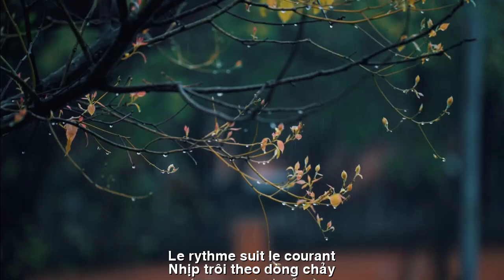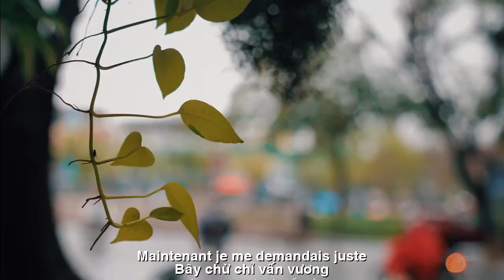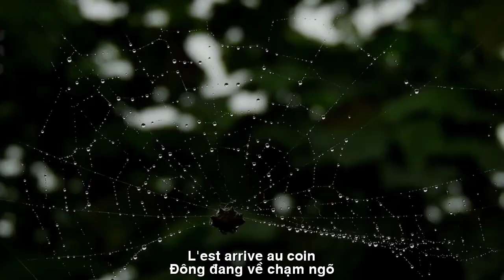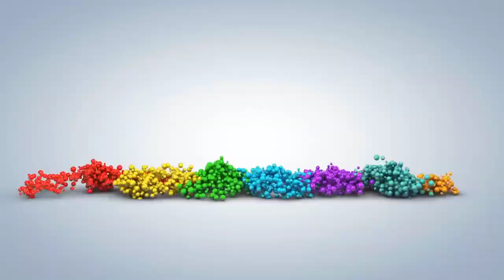[FULL HD]TRÁI TIM BIẾT YÊU||LE COEUR CONNAIT L'AMOUR||CA SỸ ZA HUY-LÊ PHƯƠNG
TÁC PHẨM:TRÁI TIM BIẾT YÊU
LE COEUR CONNAIT L'AMOUR
THƠ:LÊ PHƯƠNG
SÁNG TÁC:NS QUANG DAU
TRÌNH BÀY:CA SỸ ZA HUY

ĐÔNG VỀ ĐANG CHẠM NGÕ
(TRÁI TIM BIẾT YÊU)
 Đông đang về chạm ngõ
Vẳng tiếng nhạc chùng dây
Nhịp trôi theo dòng chảy
" Em giấu nắng nơi này "
Gió lùa theo giấc mơ
Dáng ngọc dìu tiếng tơ
" Dư âm " thời xa vắng
Những tình khúc đợi chờ
Buổi đông tìm trở lại
Những chuổi ngày bên nhau
Mưa bay..chiều tím nhạt
Hạnh phúc mối tình đầu
Bây chừ ..chỉ vấn vương
Sợi nhớ gắn sợi thương
Chạm đông lòng thổn thức
Duyên phận ! Thiệt vô thường.
LA FOULE ARRIVE DANS LA VOIE
L'Est arrive au coin
Le son de la musique à cordes résonnait
Le rythme suit le courant
"Je cache le soleil ici"
Le vent porte le rêve
La figure de jade porte le son de la soie
"Échos" de temps lointains
Des chansons d'amour vous attendent
L'hiver revient
Les jours ensemble
Pluie qui tombe... après-midi violet clair
Joyeux premier amour
Maintenant... je me demandais juste
Fil mémoire attaché au fil enroulé
J'ai touché mon cœur en sanglotant
Destin! C'est éphémère.
Đường liên kết của video